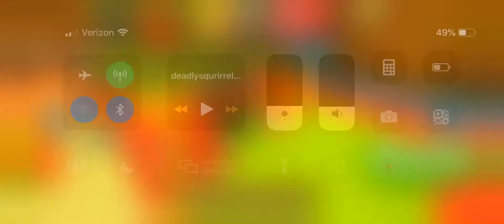New fortnite season nine leaks